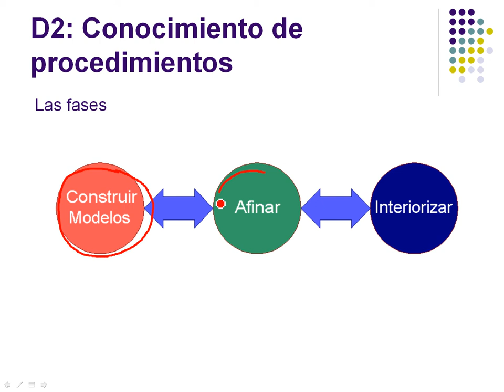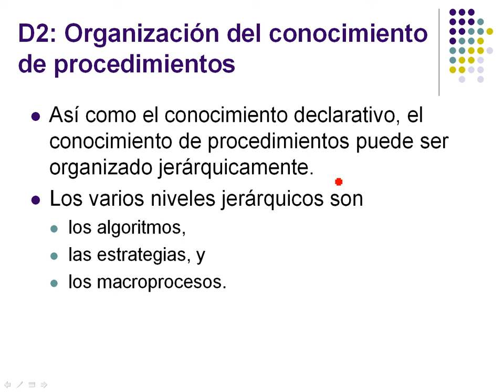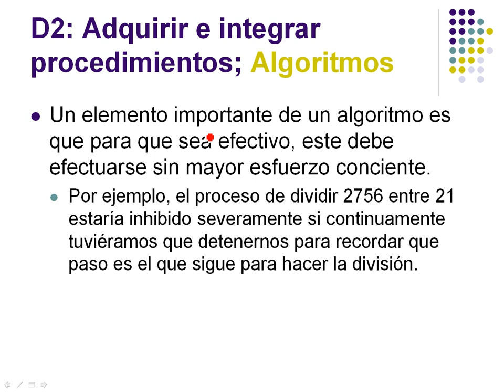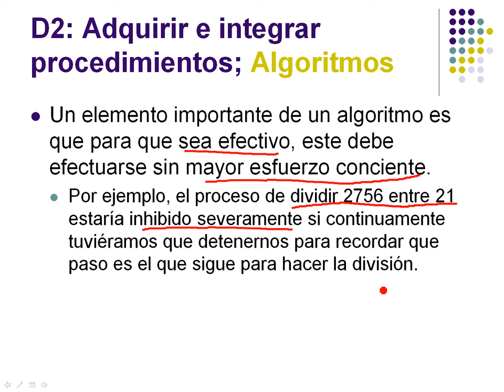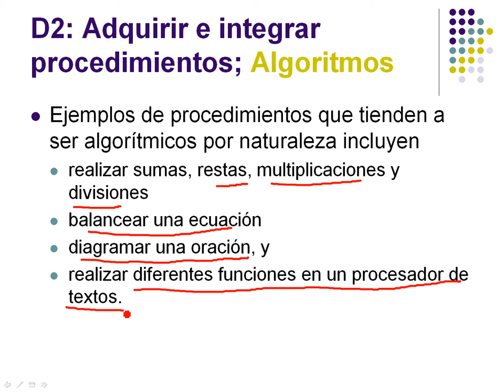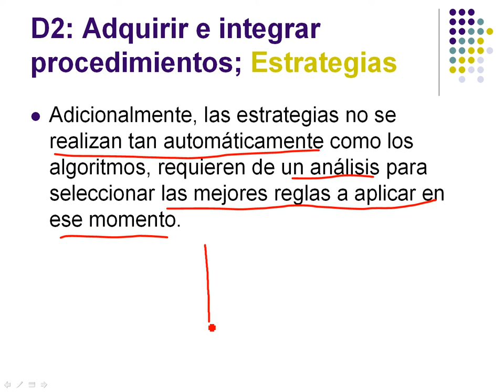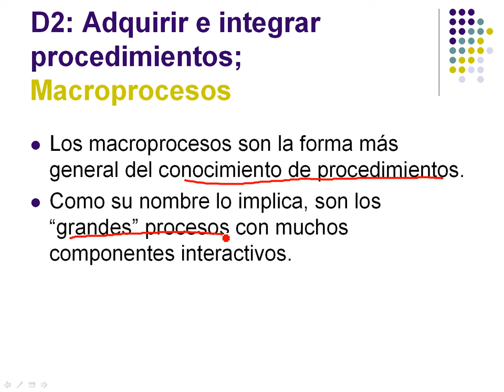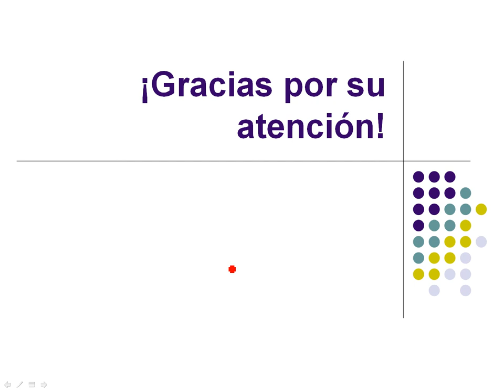5. Dimension 2b, 5/9